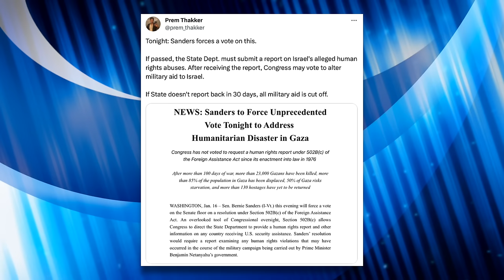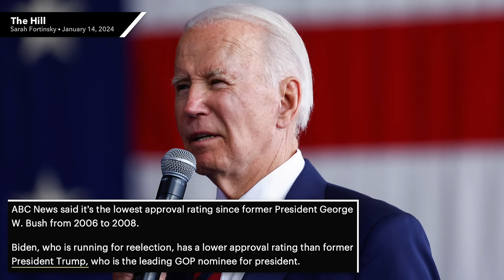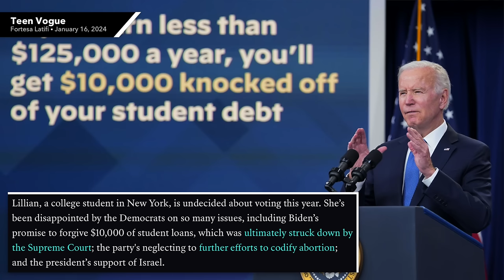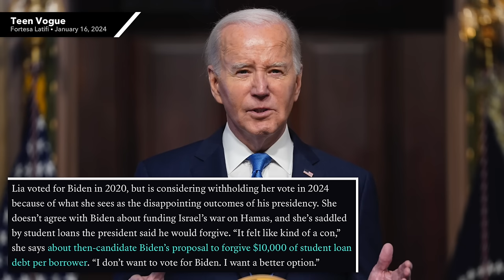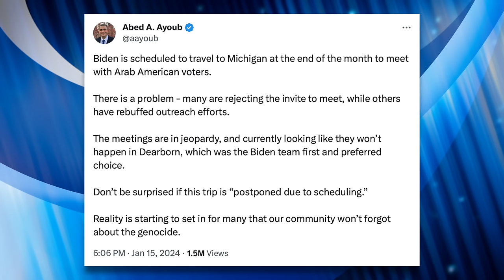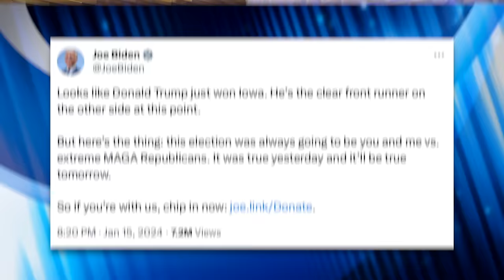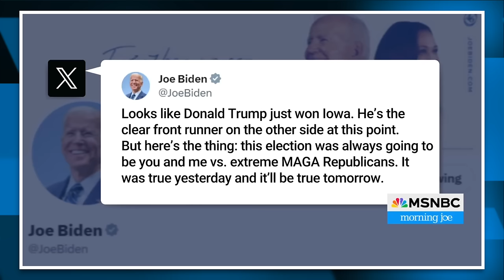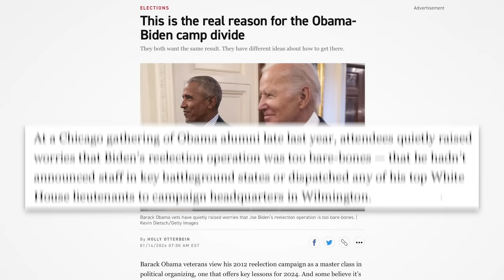Sanders Warns Biden to “Change Course” on Israel or Lose Young Voters Permanently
In an interview with Jake Tapper on CNN, Bernie Sanders was asked whether or not Biden’s support for Israel will hurt his ability to win over young voters. While Bernie Sanders stated his belief that Biden will probably beat Trump, he made it clear that Biden must “change course” immediately when it comes to Israel. Though Bernie has some blindspots when it comes to Israel, he’s absolutely right about this. In this video we’ll discuss how Biden’s support among young voters has cratered and how he should address it.

Additional Sources and References:
Prem Thakker (@prem_thakker) on Twitter (1/16/24) - “Tonight: Sanders forces a vote on this…”
Trita Parsi (@tparsi) on Twitter (1/14/24) - “Watch Likud MK Danny Danon brag about how Israel completely ignored Biden's feeble requests….”
The Hill (1/14/24) - “Biden’s approval rating drops to new low: Poll”
The Nation (1/3/24) - “Will Israel Drag the US Into Another Ruinous War?”
Teen Vogue (1/16/24) - “Gen Z Voters Say They Are Opting Out of the 2024 Election”
Abed A. Ayoud (@aayoub) on Twitter (1/15/24) - “Biden is scheduled to travel to Michigan at the end of the month to meet with Arab American voters….”
Joy Reid on MSNBC (Shared by @CaseStudyQB on Twitter) - “MSNBC - 1/15/2024 - Joy Reid asks Gov. JB Pritzker…”
Politico (1/14/24) - “This is the real reason for the Obama-Biden camp divide”

Chapters:
0:00 Bernie Sanders Interview
2:45 Israel Ignoring Biden
4:49 Drop in Polling
6:04 Youth Turnout
11:31 Arab American Support
13:19 Gov JB Pritzker Interview
18:33 Moderate Voters
22:25 Closing Thoughts
23:42 Outro